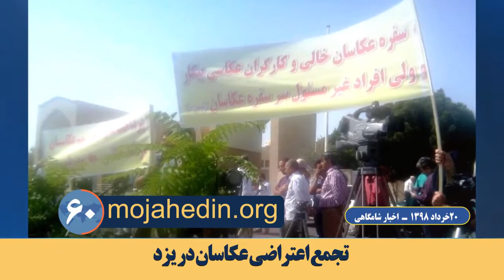مهمترین اخبار ایران وجهان در ۶۰ ثانیه اخبار شامگاهی ۲۰ خرداد ۹۸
وزیر خارجه آلمان: نمی‌پذیریم که چون یک طرف تعهداتش را کاهش داده طرف دیگر هم کاهش دهد

هایکو ماس وزیر خارجه آلمان در تهران:‌ چیزی که به هیچ عنوان آن را نخواهیم پذیرفت این است که چون یک طرف تعهداتش را کاهش داده است طرف دیگر هم تعهداتش را کاهش دهد. این را ما نمی‌پذیریم

نگرانی عضو مجلس ارتجاع از کارزون پس از کشته شدن امام جمعه رژیم در این شهر

این فاجعه زنگ خطری بود برای توجه بیشتر مسئولان کشوری و نیروهای امنیتی و انتظامی که بیشتر مواظب وضعیت امنیتی کشور اعم از امنیت اقتصادی و معیشتی مردم و شخصیتی افراد و شهروندان بوده و اقدامات افراد مشکوک در همه زمینه‌ها را قبل از هر اقدام خطرناکی که غیرقابل جبران می‌باشد رصد کرده و اقدامات پیشگیرانه را انجام دهند.

تجمع اعتراضی بازنشستگان کشوری در تهران

بازنشستگان کشوری روز دوشنبه در اعتراض به پرداخت نشدن مطالباتشان در مقابل صندوق بازنشستگی در خیابان فاطمی تهران تجمع کردند.

تحصن کارگران راه‌آهن نورآباد، شازند و اراک

کارگران نورآباد، شازند و اراک روز دوشنبه برای چندمین بار در سال جاری در اعتراض به پرداخت نشدن حقوق عقب‌افتاده اعتصاب کردند.